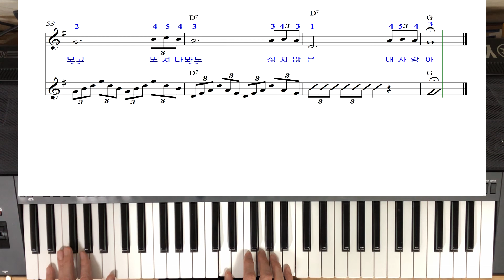사랑SlowRock오부리반주.노래(문의010-9064-7053)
후원계좌=농협 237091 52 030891